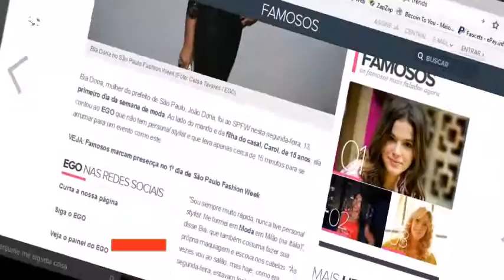BIA DORIA DIZ QUE QUERIA SER MAGRELA. VIDEOS RAPIDOS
TUDO JUNTO.

CONTATO PROFISSIONAL:
Google Plus: goo.gl/oYNxpd
Instragam: goo.gl/13xV5r

JOY ESSÊNCIA CADASTRE - SE GRÁTIS:
goo.gl/x1jsTl

Bia Doria sobre magreza das modelos no SPFW: 'Queria ser assim'
Primeira-dama foi ao evento nesta segunda, 13, acompanhar o prefeito João Doria, e contou que se arruma em 15 minutos para compromissos oficiais.